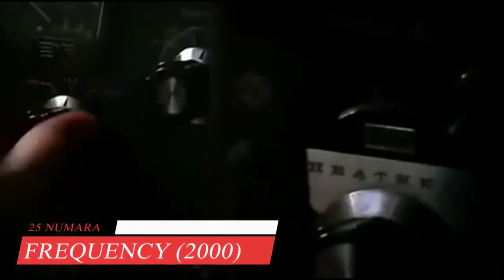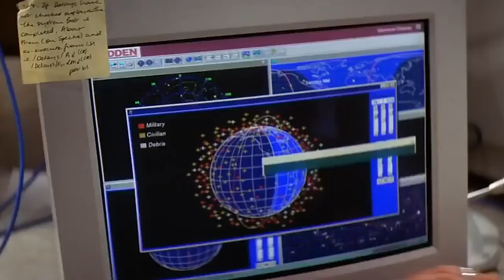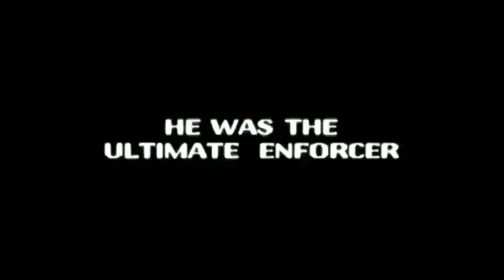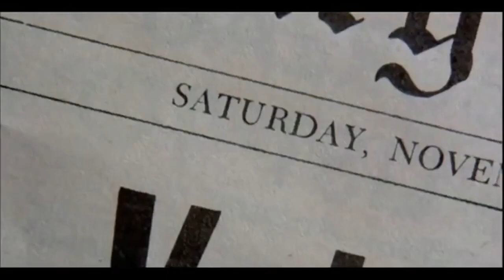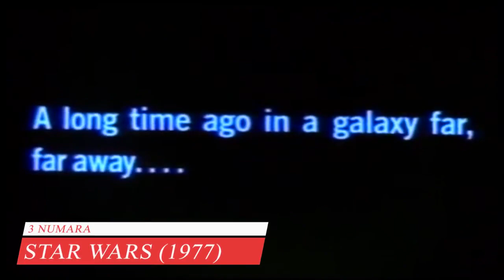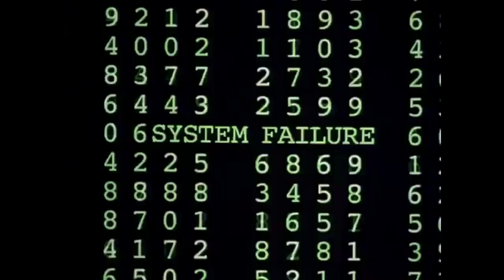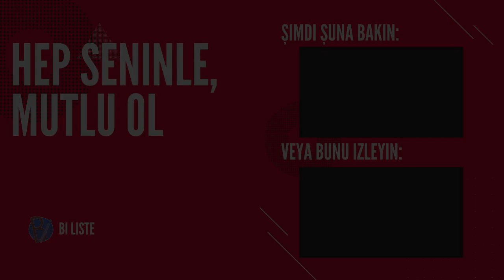En İyi Bilim Kurgu Filmleri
► Bu hafta film bölümümüzde siz güzel insanlara bilim kurgu filmleri konu edindik. Filmler hakkındaki görüşlerinizi Yorumlarda bahsedebilirsiniz.

► En İyi 27 Bilim kurgu filmi

27. Deja Vu (2006) IMDb puanı: 7,0
26. Prometheus (2012) IMDb puanı: 7,1
25. Frekans / Frequency (2000) IMDb puanı: 7,3
24. A.R.O.G (2008) IMDb puanı: 7,3
23. Mesaj / Contact (1997) IMDb puanı: 7,4
22. Başlat / Ready Player One (2018) IMDb puanı: 7,5
21. İsyan / Equilibrium (2002) IMDb puanı: 7,6
20. Yaşam Şifresi / Source Code (2011) IMDb puanı: 7,7
19. Kelebek Etkisi / The Butterfly Effect (2004) IMDb puanı: 7,7
18. Azınlık Raporu / Minority Report (2002) IMDb puanı: 7,7
17. E.T. / E.T. the Extra-Terrestrial (1982) IMDb puanı: 7,9
16. Son Umut / Children of Men (2006) IMDb puanı: 7,9
15. Avatar (2009) IMDb puanı: 7,9
14. G.O.R.A. (2004) IMDb puanı: 8,0
13. Yarının Sınırında / Edge of Tomorrow (2014) IMDb puanı: 8,0
12. Yerçekimi / Gravity (2013) IMDb puanı: 8,0
11. Uzay Yolu / Star Trek (2009) IMDb puanı: 8,0
10. Marslı / The Martian (2015) IMDb puanı: 8,0
9. Truman Şov / The Truman Show (1998) IMDb puanı: 8,0
8. Mad Max: Öfkeli Yollar / Mad Max: Fury Road (2015) IMDb puanı: 8,1
7. PK (2014) IMDb puanı: 8,1
6. Sil Baştan / Eternal Sunshine of the Spotless Mind (2004) IMDb puanı: 8,4
5. Geleceğe Dönüş serisi / Back to the Future (1985) IMDb puanı: 8,5
4. Yıldızlararası / Interstellar (2014) IMDb puanı: 8,6
3. Yıldız Savaşları serisi / Star Wars (1977) IMDb puanı: 8,7
2. Matrix serisi / The Matrix (1999) IMDb puanı: 8,7
1. Başlangıç / Inception (2010) IMDb puanı: 8,8

İntrodaki Film: Spectral
Outrodaki Film: Spectral

► Liste IMDb puanlarına göre sıralanmıştır
► Spikerimiz size yavaş geliyorsa 1.5x ile izleyebilirsiniz.